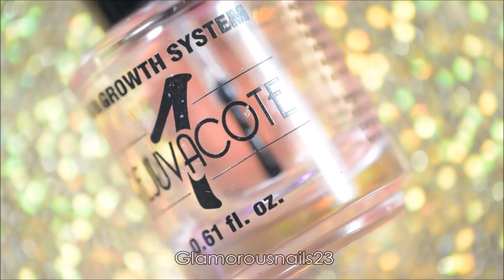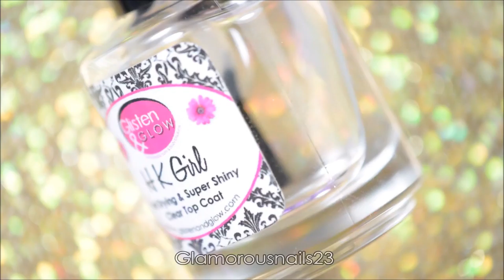Lilac & Purple Dots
Hey Loves!,

How was your weekend? It literally decided to feel like winter this week and I wasn't ready! Lol. Today's mani is another straight forward one.  Enjoy and if you have any questions don't hesitate to ask! Products can be found listed below!

Base Coat: Duri Rejuvacote

Lilac Polish: Daily Hues Nail Lacquer Limited Edition #18

Purple Polish: Philly Loves Polish Shy Violet (LE)

Dotting Tool: Born Pretty Store 6PCS Nail Art Pen